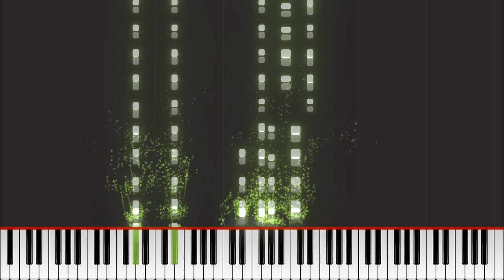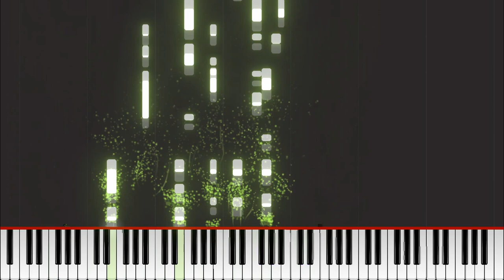Good Thing - Zedd ft. Kehlani (Synthesia)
Here's a tutorial on how to play this really jazzy piece for a pop song on Synthesia! Just play the video and follow along - or just listen to the background music. Which ever is which.